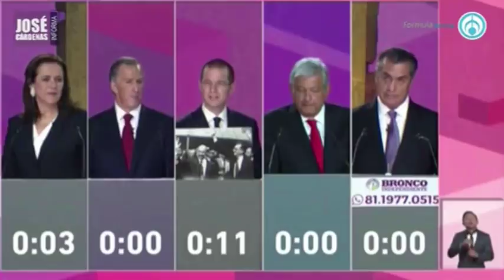Las famosas últimas palabras de Leo Zuckerman, con José Cárdenas Informa